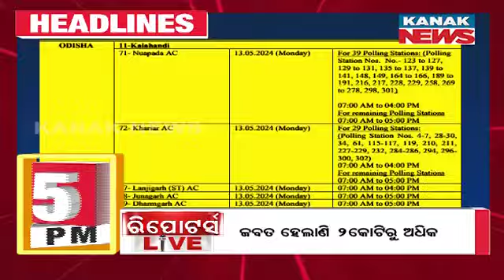5PM Headlines ||| 18th April 2024 ||| Kanak News